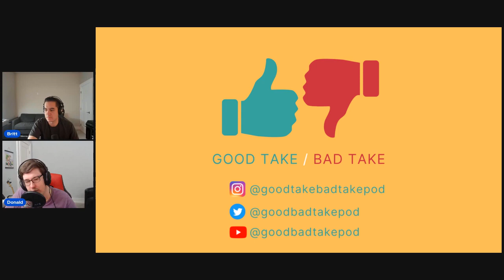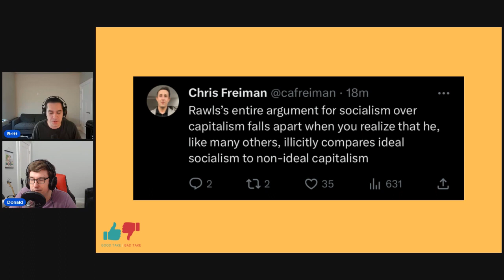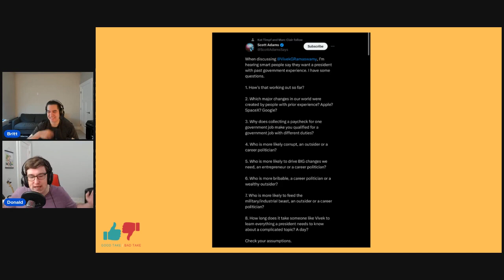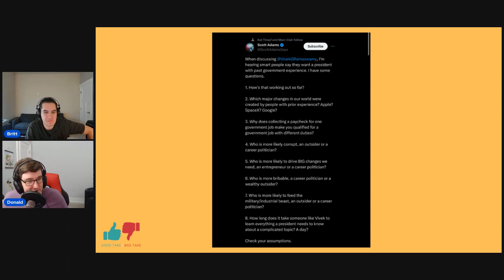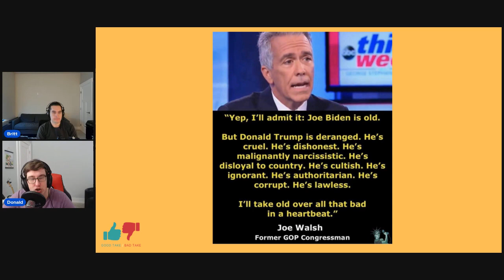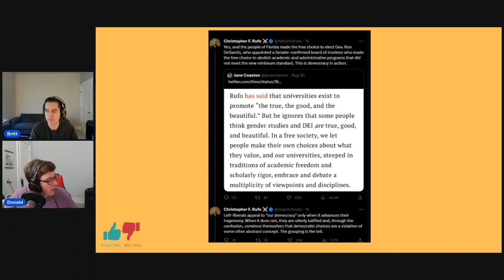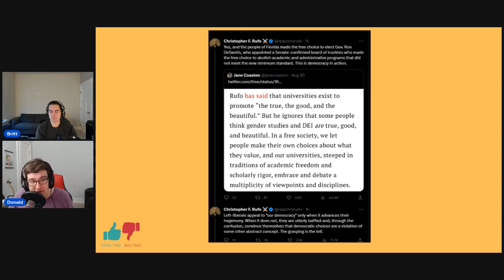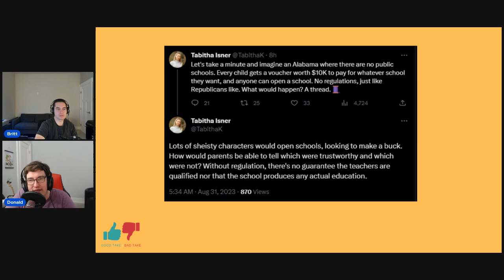Ep. 166: Is past government experience indicative of future presidential success?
Is past government experience indicative of future presidential success? Would you rather have a corrupt politician or a senile politician? If parents had free choice in schools, how would they tell which school was trustworthy? We tackle these questions and more on this episode of Good Take/Bad Take.